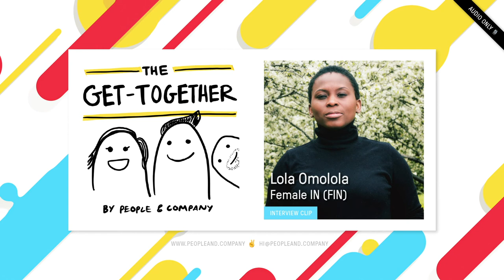How Lola Omolola started Female In Nigeria (FIN) | Get Together (AUDIO ONLY)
Lola shares how she started Female IN (FIN), the private Facebook group she started for Nigerian women.

"Get Together" is a podcast about the nuts and bolts of community building. Hosts Bailey Richardson and Kevin Huynh of People & Company ask organizers who have built exceptional communities about just how they did it. How did they get the first people to show up? How did they grow to thousands more members?